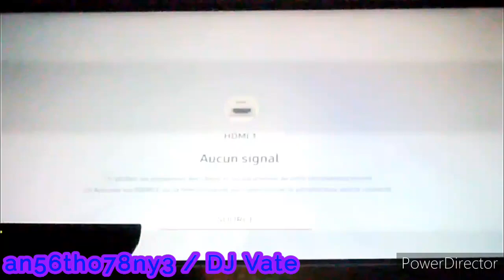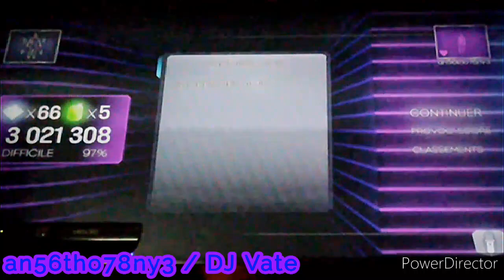DLC | Dance Central 3 (Gameplay) - Promiscuous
GameShakers